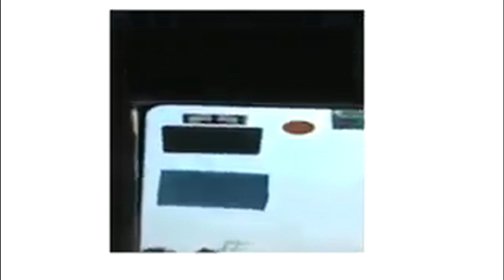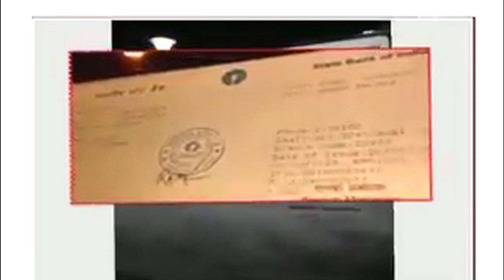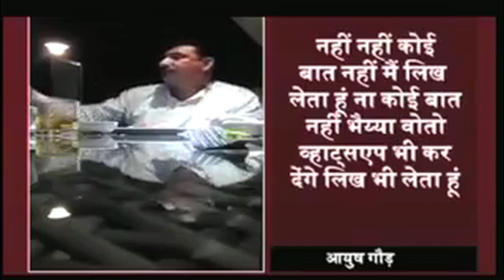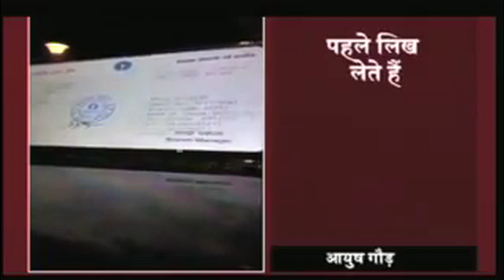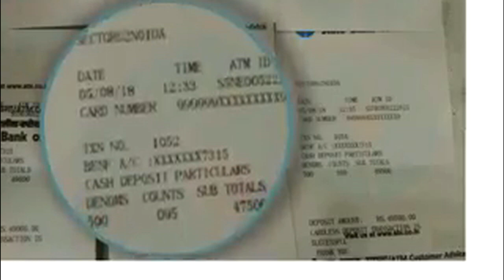जमीन के लिए रिश्वत ... उत्तराखंड भाजपा 0 टॉलरेंस सरकार के कारनामें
जमीन के लिए रिश्वत ...जय श्री राम...सबका साथ सबका विकास ...
उत्तराखंड भाजपा 0 टॉलरेंस सरकार के कारनामें
वीडियो जिसमें उत्तराखंड प्रदेश के ईमानदार कहलाने वाले
मुख्यमंत्री जी से किसी काम को करने के लिए उनके
करीबियों द्वारा ली जा रही है 5 लाख की रिश्वत ली जा रही है...
क्या हमारे ईमानदार मुख्यमंत्री जी ऐसे लोगों को जेल में डलवाते😢